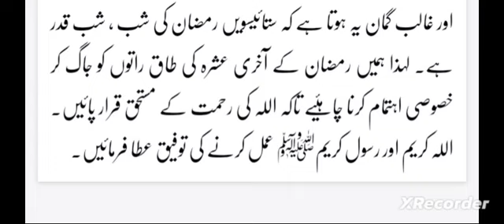Shab e Qadr ki ahmiyat, fazilat aur Dua in urdu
شب قدر کی فضیلت واہمیت اور دعائیں